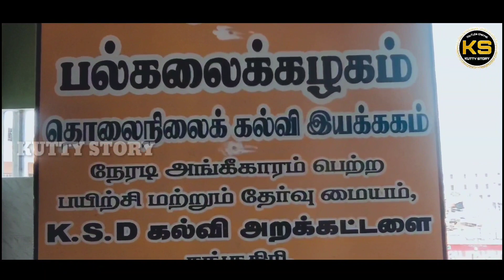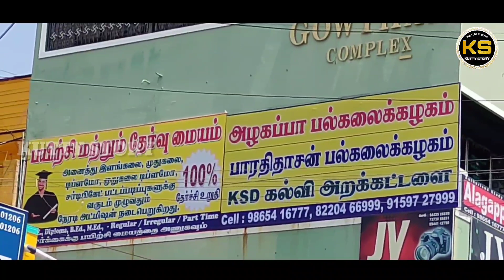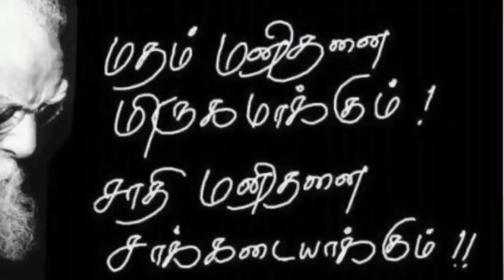சங்ககிரி செல்லியம்மன் கோயில் பூ அள்ளிவிடுதல் திருவிழா 2023 | SANKAGIRI | SALEM